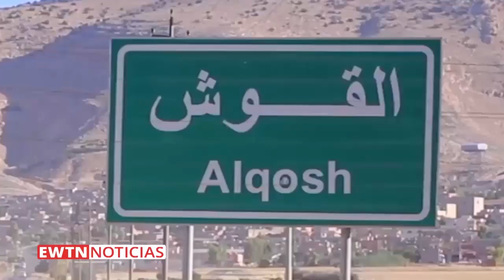EWTN Noticias - Peregrinación de Cristianos en Irak / 21-06-2017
Gracias a una iniciativa de la Organización francesa SOS cristianos de oriente se llevo una gran peregrinación de cristianos en Irak.